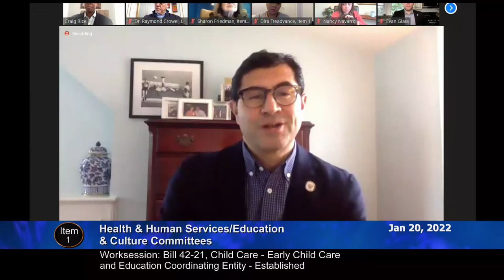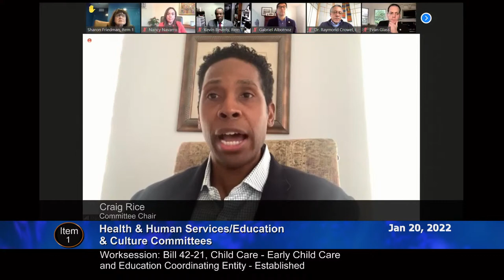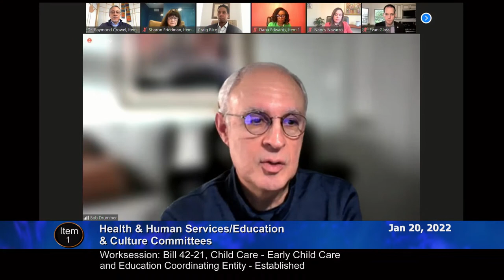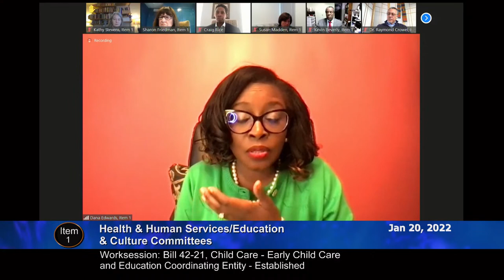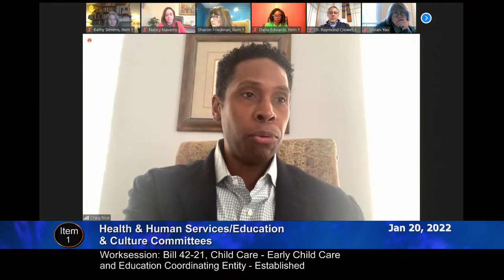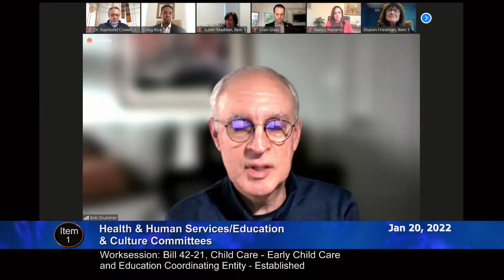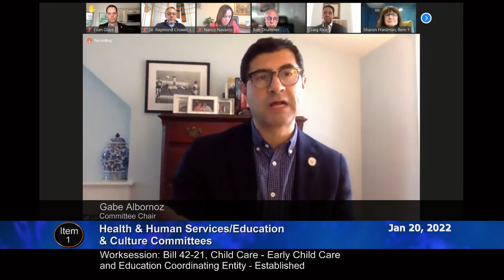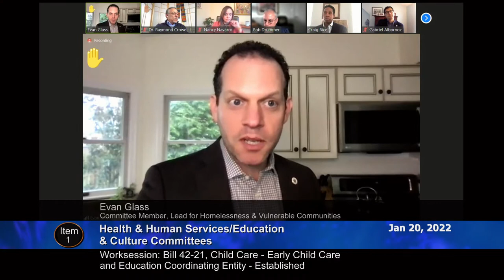January 20, 2022 - HHS/E&C Committee Worksession